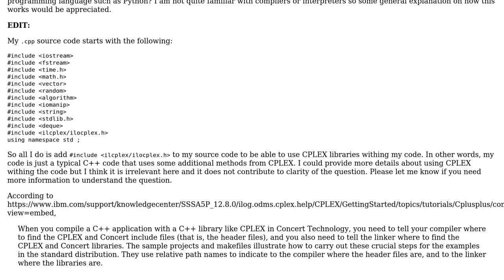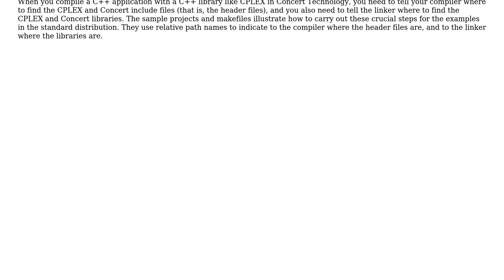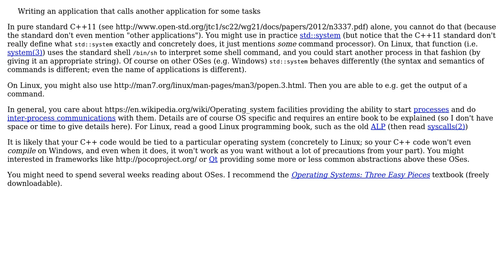Writing an application that calls another application for some tasks: how it works?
Software Engineering: Writing an application that calls another application for some tasks: how it works?

With thanks & praise to God, and with thanks to the many people who have made this project possible! | Content (except music & images) licensed under CC BY-SA | Music | Images & others | With thanks to user rasul user Basile Starynkevitch and the Stack Exchange Network Trademarks are property of their respective owners. You are responsible for your own actions.